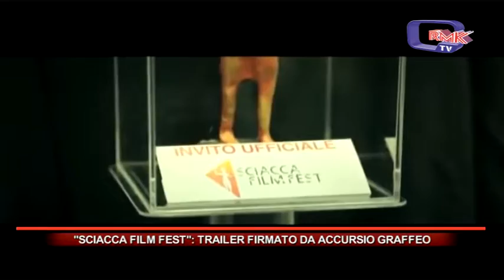SCIACCA FILM FEST TRAILER FIRMATO DA ACCURSIO GRAFFEO